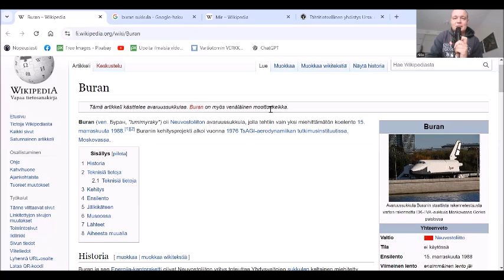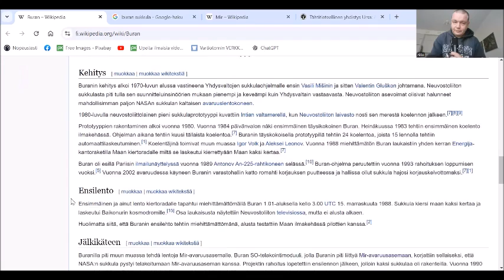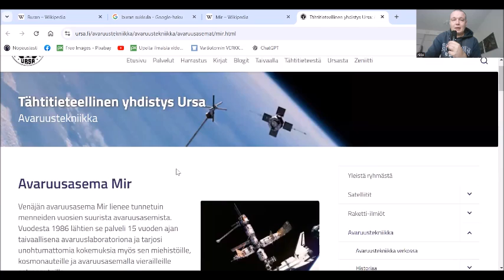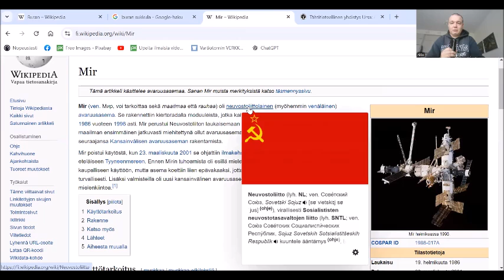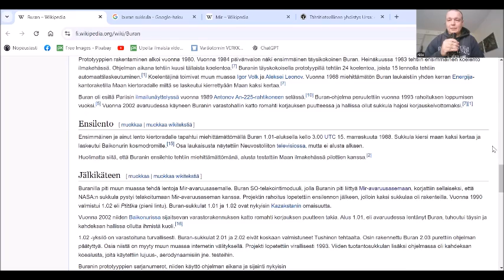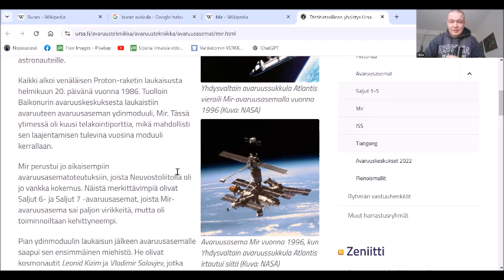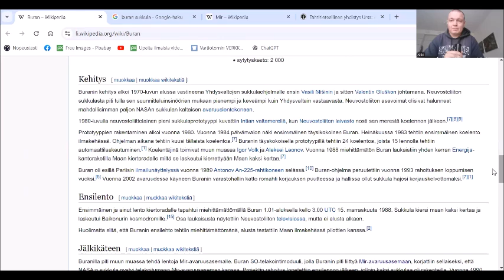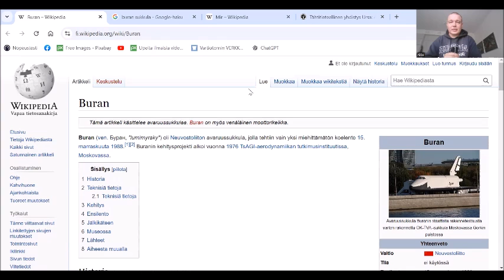Buran-avaruussukkulaohjelma - Ei jäänytkään vain yhteen lentoon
Mitä jos 1980-luvulla olisi tuon aikainen Neuvostoliitto saanut avaruussukkulaohjelmansa toimimaan oikein kunnolla ja monia miehitettyjä lentoja avaruuteen olisikin tapahtunut? Olisiko Burania voitu nähdä jopa 1990-luvulla nähdyllä ja Venäjän federaation ylläpitämällä Mir-avaruusasemalla niin kuin siellä nähtiin USA:n avaruussukkuloita noina vuosina? Ja olisiko ylipäätään Neuvostoliiton hajoaminen vuonna 1991 voinut vaikuttaa mitenkään Buranin toimintaan avaruusalan ohjelmana?